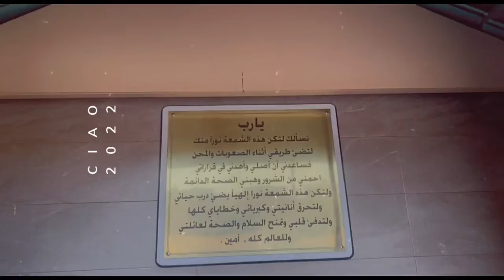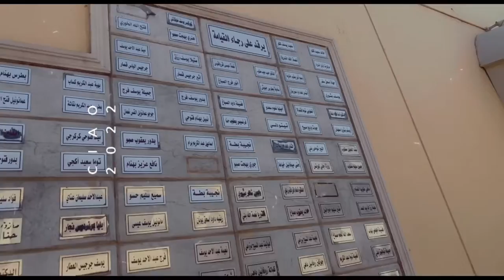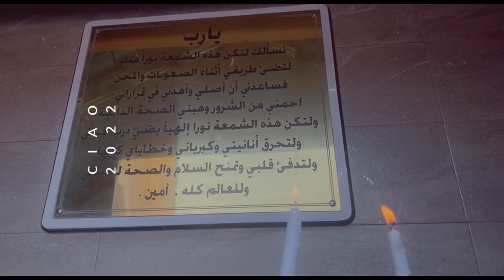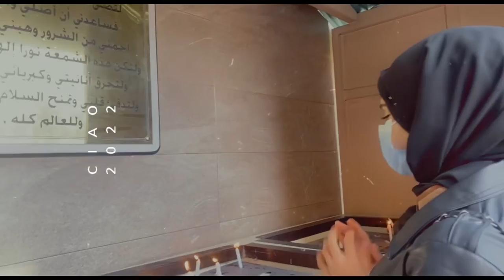جولة سريعة في كنيسة سيدة النجاة أحد أهم وأقدم الكنائس بالعراق - فرح علي FarahAlli98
00:00مقدمه
00:50 تقع كنيسة / كاتدرائية سيدة النجاة في بغداد عاصمة العراق ضمن شارع الكرادة الشرقية (أرخيتا)  يقع المبنى على بعد 600 متر من الضفة الشرقية لنهر دجلة وبضع المئات من الأمتار من المسرح الوطني.
قام بتصميم المبنى المهندس المعماري البولوني كافكا ، وساعده في ذلك مكتب رومايا الهندسي للرسومات الفنية. أوكلت أعمال البناء لرجلي الأعمال العراقيين فيكتور تابوني وعدنان ساجد

02:00تعتير لوحة « العشاء الأخير » ، للفنان الإيطالي ليوناردو دافنشي ، واحدة من أشهر الأعمال الفنية على مر التاريخ ، وقد رسمت اللوحة ما بين عامي 1495 و 1498 ، وذلك لصالح دير الدومينيكان سانتا ماريا ديلي غراتسي في ميلانو .

صور اللوحة مشهدا دراميا ذكر في الأناجيل الأربعة بما في ذلك إنجيل متى ، إذ جمع السيد المسيح تلاميذه ، معلنا خلال وجبته الأخيرة أن أحد الرسل سوف يخونه ، في إشارة إلى يهوذا ، مضيفا أنه يعرف ما سيجيء من إلقاء القبض عليه وإعدامه ، ونستطيع أن نرى من خلال تعابير الوجه والإيماءات كيف تفاعل كل واحد من تلاميذ المسيح الاثني عشر مع الخبر وعلى الرغم من عبقرية المشهد الذي صوره دافنشي خلال تلك الفترة الهامة من حياة المسيح ، إلا أن تلك اللوحة التي أبهرت العالم قد احتوت على عشرات الحقائق والأسرار ، فكت طلاسمها عبر الزمن .

 02:53أبشع هجوم ارتكب ضد مسيحيي العراق كان في 31 تشرين الأول عام 2010 ضمن كنيسة / كاتدرائية سيدة النجاة ، بعد قيام مجموعة مؤلفة من خمسة متطرفين ، تابعة للدولة الإسلامية في العراق ، بتنفيذ هجوم أدى إلى مقتل سبع وأربعين شخصاً . ساهم هذا الهجوم بنشر الوعي على مستوى عالمي لما يتعرض له مسيحيي العراق من إساءات ، تهديدات واضطهاد من قبل الجماعات - العصابات الإسلامية .

04:00تم بناء كنيسة سيدة النجاة عام 1952 وكانت عبارة عن قاعة عبادة متواضعة قبل بناء الكاتدرائية عام 1968بعد ثلاثة سنوات من العمل .

06:04افتتحت الكنيسة في 17 آذار سنة 1968 م ، بعهد المطران يوحنا باكوس .
تضم الكنيسة في حوشها مدرسة ابتدائية للطائفة ( المدرسة الافرامية ) ، بجوارها كان بناء قديم ( دار للمطرانية ) ، هدم واعيد بناءه بعهد المطران متي متوكا شابا.

08:20لاتنسون اشوفون باقي الفديوهات

برمو أجواء كرسمس 2022 طب اسنان خامس كليه الاسراء الجامعة - شما يقسى بينا الزمن | فرح علي FarahAlli98